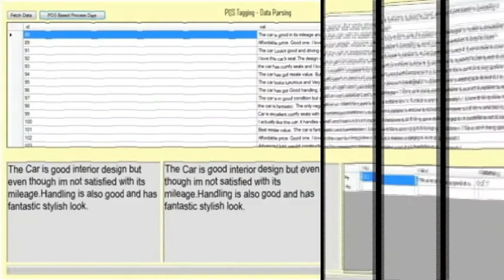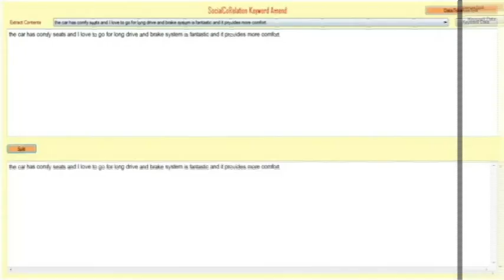On The Use Of Side Information For Mining Text Data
In many text mining applications, side-information is available along with the text documents. Such side-information may be of different kinds, such as document provenance information, the links in the document, user-access behavior from web logs, or
other non-textual attributes which are embedded into the text document. Such attributes may contain a tremendous amount of
information for clustering purposes.